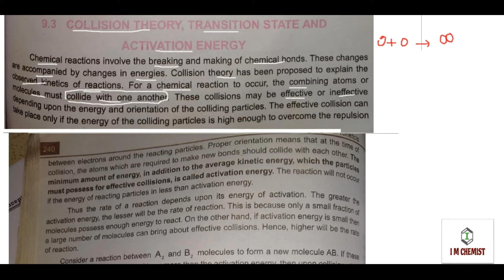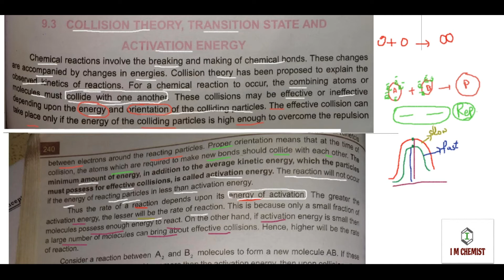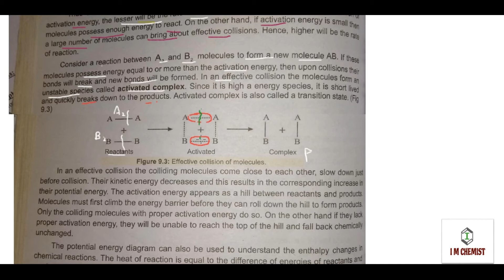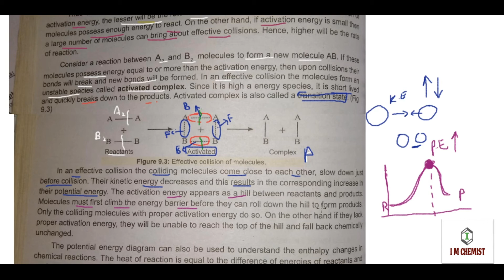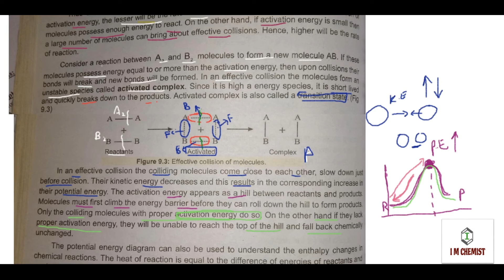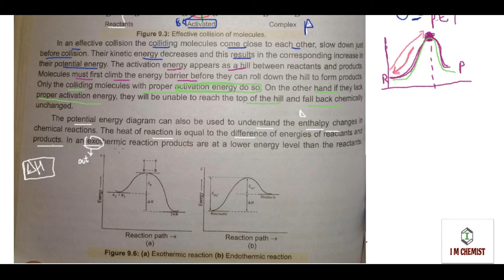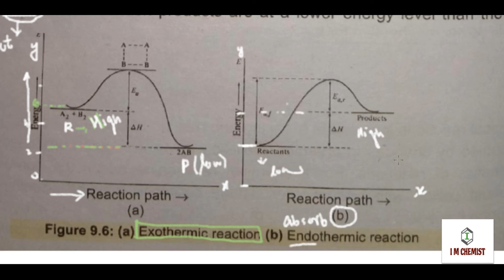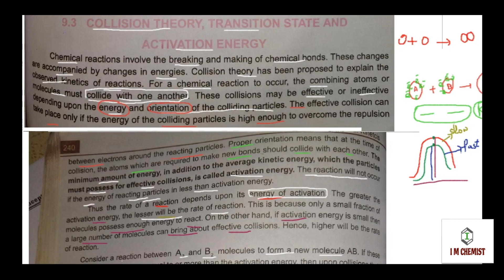Collision theory, transition state and activation energy, Chemical kinetics, class 11, Federal board